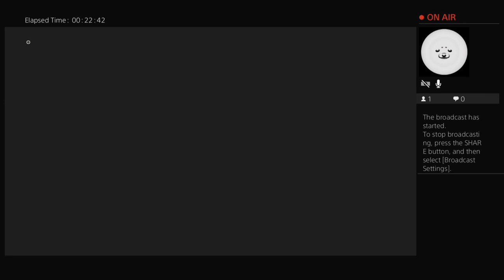Rob Plays: Resident Evil 2 Claire 2nd Run Hardcore S+ Part 16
Last time I was eaten alive?  Can I finally conquer Birkin?